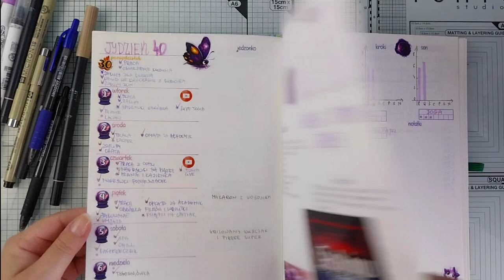Planowanie wspaniałego, nowego tygodnia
Mamy już plany kwartalne i miesięczne, więc czas na tygodniówkę.
To bardzo prosta sprawa i bardzo prosty układ.
Dajcie koniecznie znać, czy Wam również przypadła do gustu.

Pozdrawiam